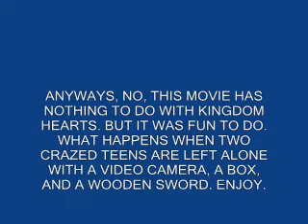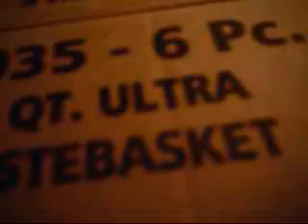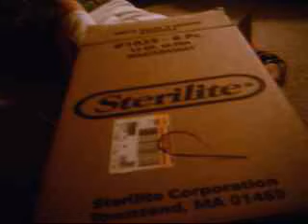Two Teens and the Box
Yes, more madness from numberonedemonslayer and me!! This time, we stayed up late at night to film this. (And it has nothing to do with Kingdom Hearts at all...well...not really.) Mwahahaha! I know, I am sorry that I must upload such nonsense. And yes...the camera is moving at lightening speed. If you don't like it, then don't watch it. If you like it...WATCH! LOL. Please comment and rate, but please, be constructive. Comments will be deleted if I find them offensive.

~*KeybladeMasterXD*~

Update:  Okay, I realized that there was a mistake in this movie. Instead of 'Kinpatsu' I wrote 'Kimpatsu' for Roxas' last name. And just for you...Kinpatsu means 'blonde' XDDD